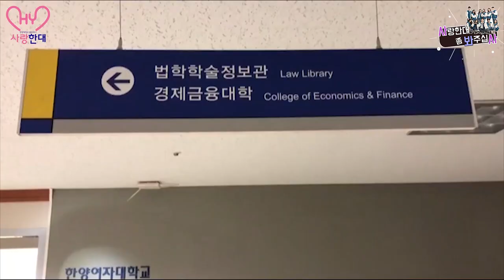[사랑한대] 사랑한대 좀 봐주십사(14) 사봐사 3월 편 -새내기를 위한 캠퍼스 정복-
한양대학교 홍보대사가 알려주는
교내 다양한 시설🏛에 대한 정보 및 꿀팁✨!
포탈⏱부터 학식🍚 카페☕ 그리고 라운지🛋까지!
궁금하지 않으신가요 ❓❓

사랑한대 좀 봐주십사, 사봐사 ✨
매달 다양한 콘텐츠로 여러분 찾아뵐테니 앞으로

❤사랑을 한대 모아, 사랑한대였습니다💙